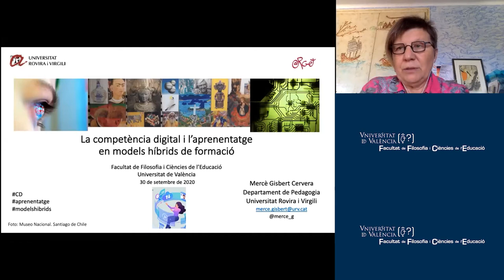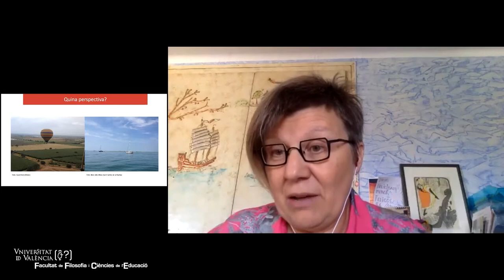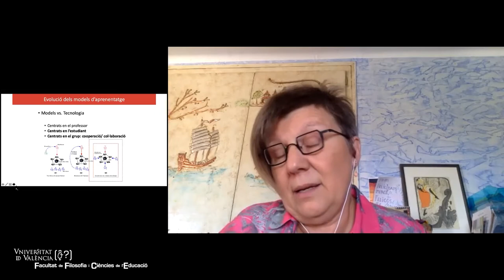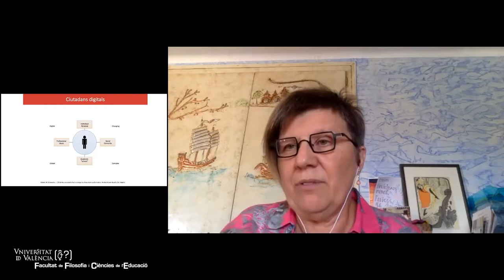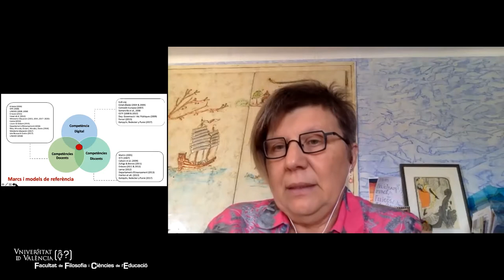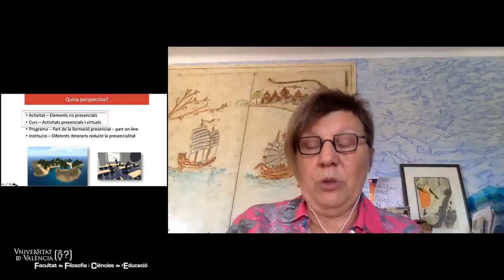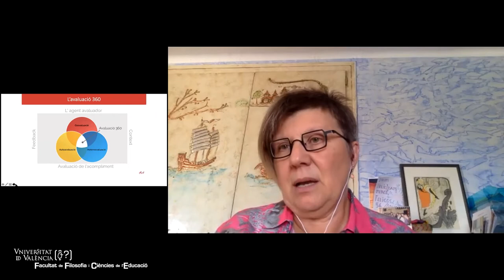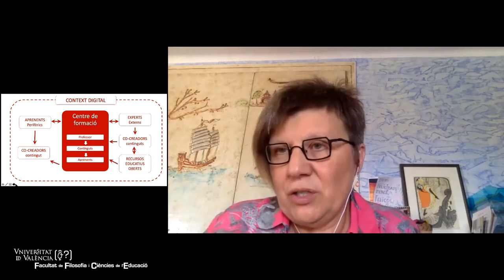La competència digital i l’aprenentatge en models híbrids de formació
El webinar “La competència digital i l’aprenentatge en models híbrids de formació” ha estat a càrrec de la professora Dra. Mercè Gisbert, Catedràtica en Tecnologia Educativa de la Universitat Rovira i Virgili. La sesión ha versat sobre el desenvolupament i aplicació de competències digitals docents i discents en entorns híbrids de formació